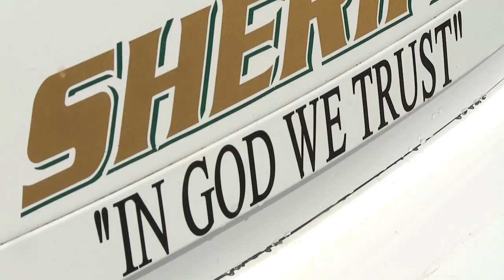IN GOD WE TRUST RALLY